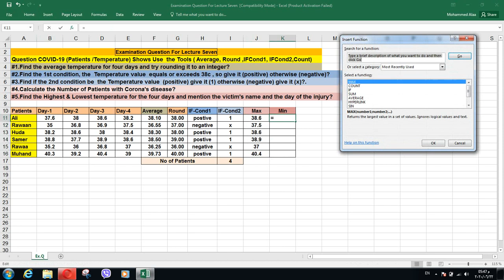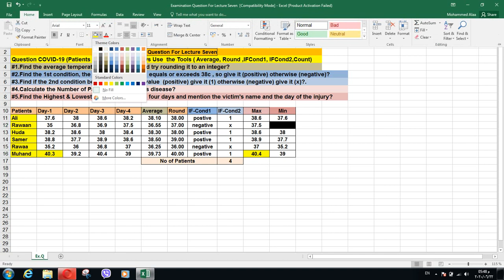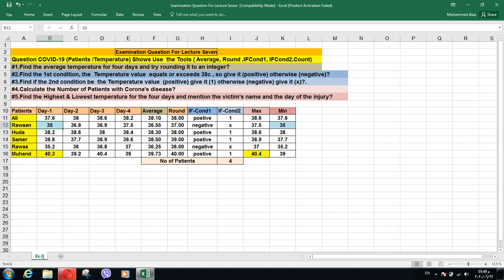واجب دكتور هاشم حاسوب